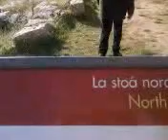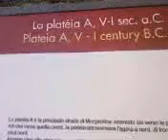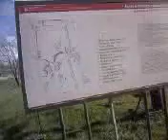DISTRUZIONE MORGANTINA DURANTE L'ASSEDIO DI SIRACUSA